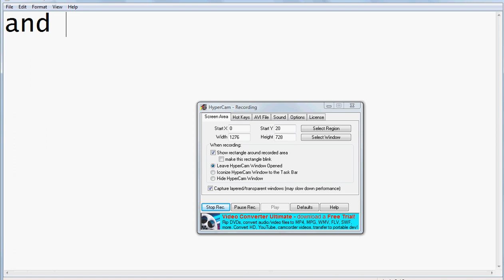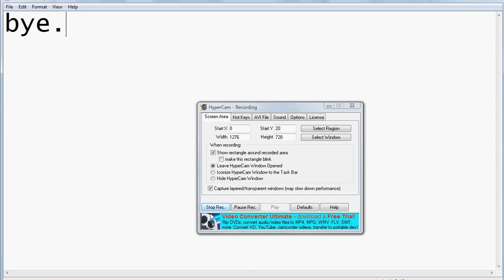How To Get Free Tix On Roblox!